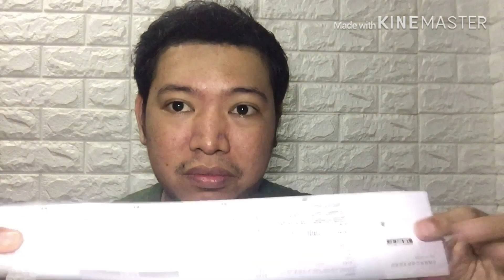Earpods i7S - Unboxing | Review | Vlog #09